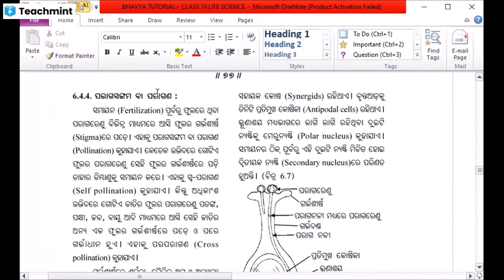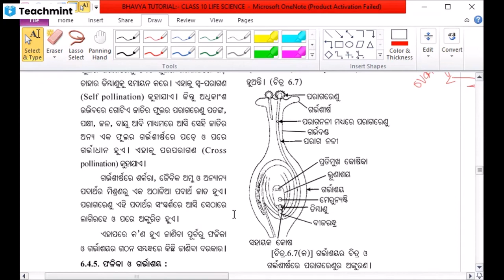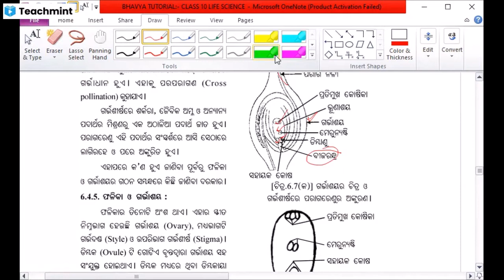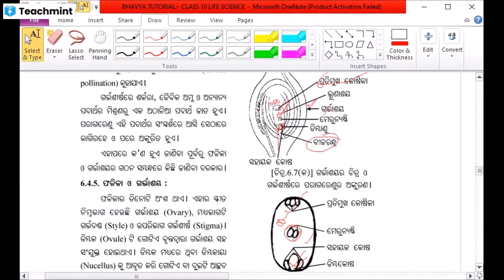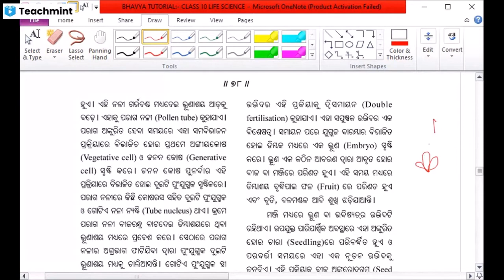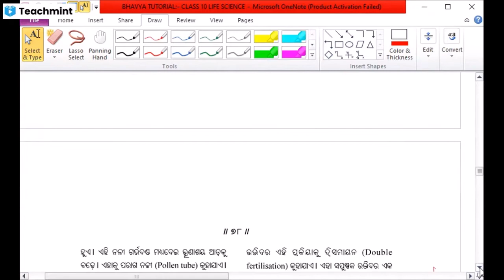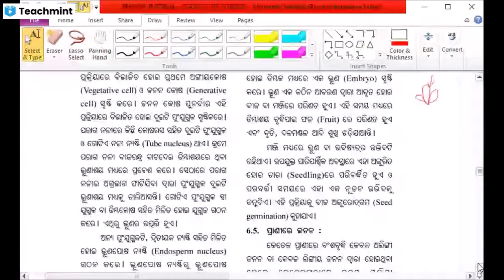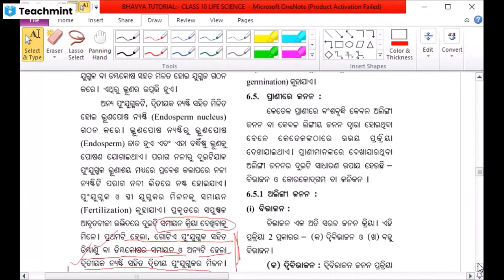CLASS 10 LIFESCIENCE CHAPTER-6 REPRODUCTION(JANANA) DISCUSSION PART-5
Hi
I am Laxmipriya  Welcome to our youtube Channel Bhavya Tutorial. our aim is to share knowledge. and help Odia medium students with their studies we cover all topics related to the subject so that students easily and fully understand the subject.
online live class for 8th, 9th, and 10th class Odia medium student.